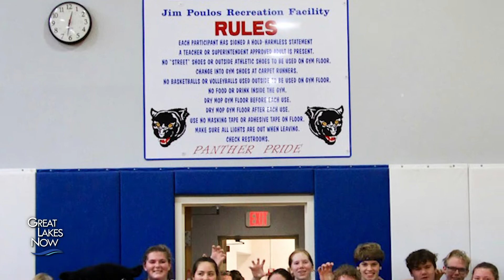Remembering Patrick Myers - Great Lakes Now - 1017 - Web Extra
The Put-In-Bay School basketball team played this season with the  memory of their beloved announcer, Patrick Myers. "He's the reason we play so hard," says student Hannah Lentz.

SUPPORT for Great Lakes Now comes from the Fred A. and Barbara M. Erb Family Foundation, Charles Stewart Mott Foundation, Laurie & Tim Wadhams, Consumers Energy Foundation, Eve & Jerry Jung, the Polk Family Fund, the Richard C. Devereaux Foundation Fund for Energy and Environmental Programming at Detroit Public Television, Americana Foundation, Brookby Foundation and Founders Brewing Company as well as from viewers and readers like you.